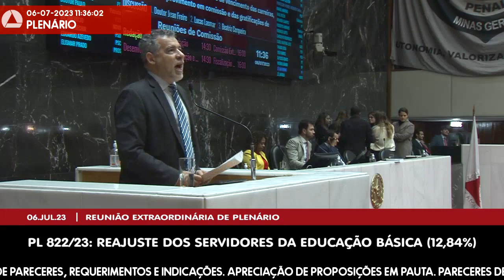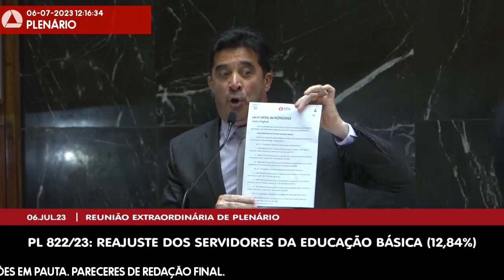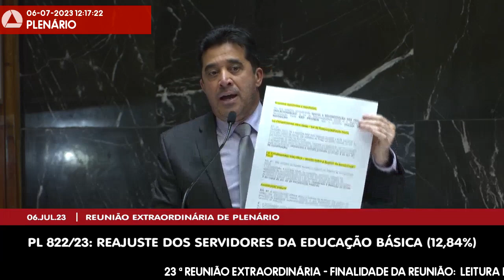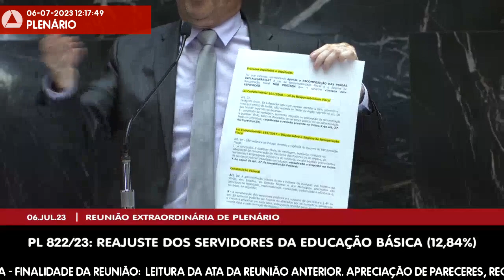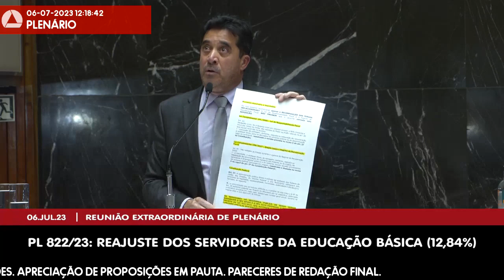06/07/2023 10:00 - 23ª Reunião Extraordinária